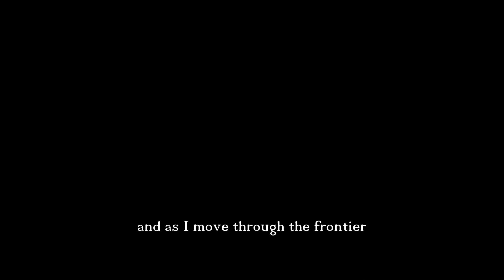ASSASSIN'S CREED 3 RAP | Dan Bull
Ta again to Tom Caruana for the instrumental. He is on a roll. Tom is a rapper, producer and an inspiration of mine. Go and show some love: